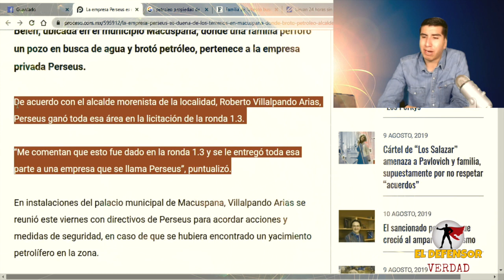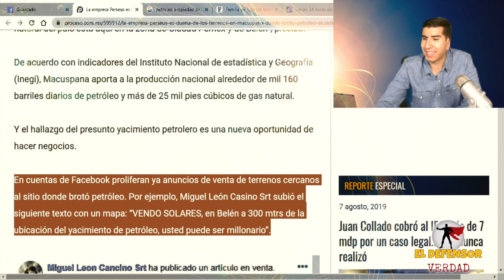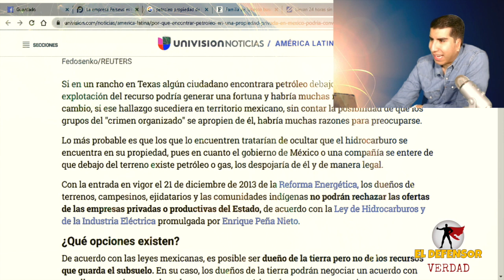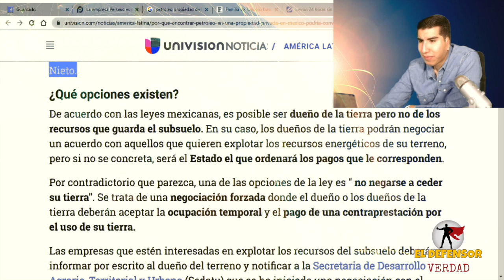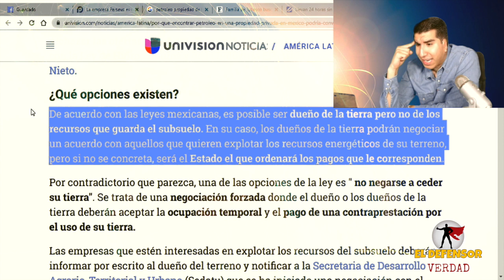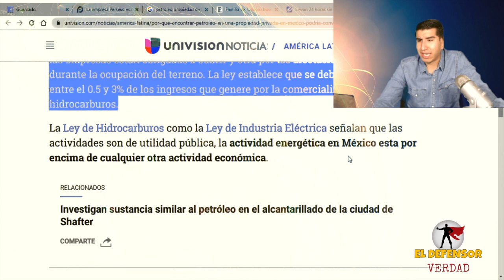La Tragedia De Familia Mascuspana Q Descubrió Petroleo:Terrenos SonDe Petrolera Q Quiere Quedárselo